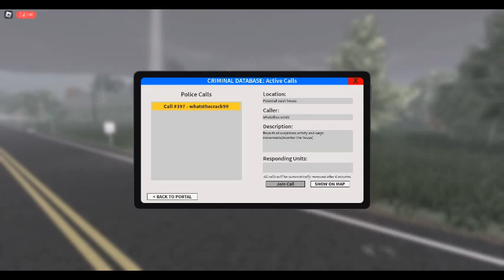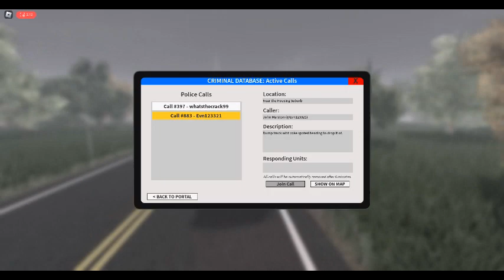POLICE CHASE ALMOST ENDS UP FATEL TO POLICE OFFICER!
In this video there will be a police chase and we ended getting hit a few times, But one of our fellow officers get hit really bad.